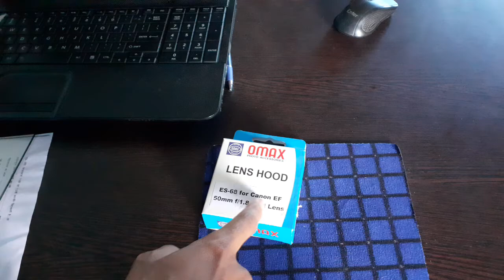50mm Lance Hood omax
Lance hood for 50mm Lance